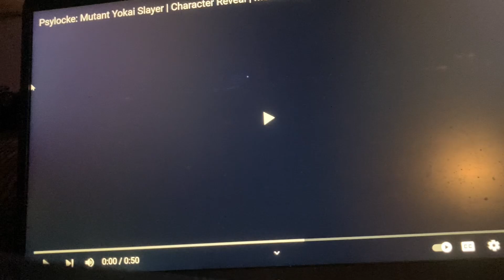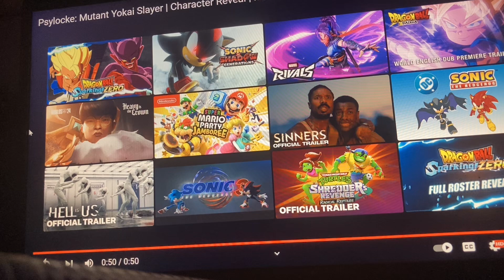D1sco reacts to the psylocke mutant yokai slayer character reveal marvel rivals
She looks really fun